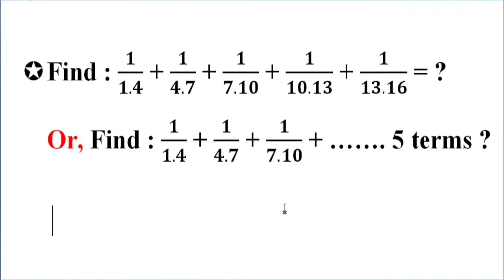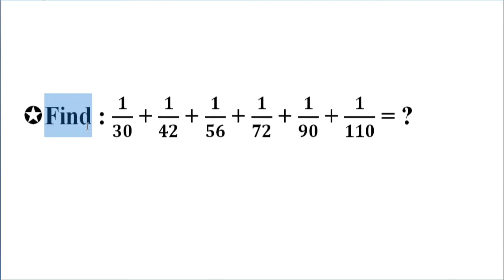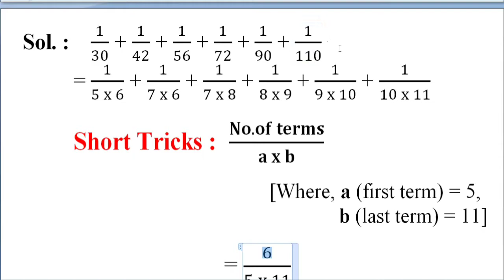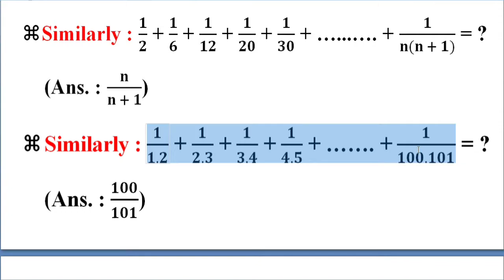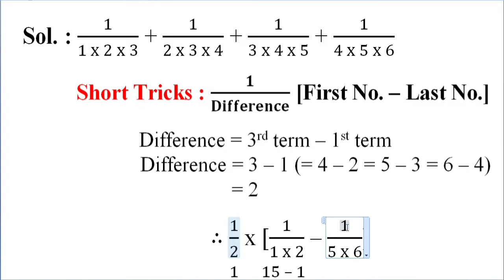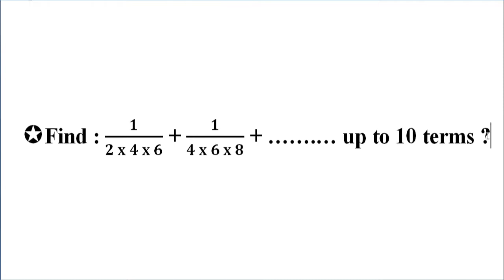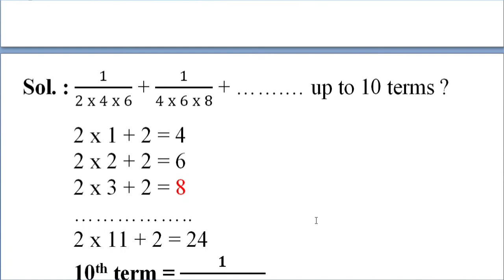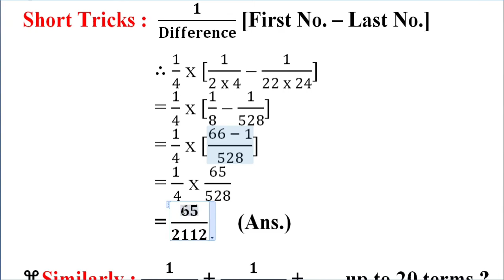𝐂𝐨𝐧𝐭𝐢𝐧𝐮𝐞𝐝 𝐅𝐫𝐚𝐜𝐭𝐢𝐨𝐧 𝐒𝐢𝐦𝐩𝐥𝐢𝐟𝐢𝐜𝐚𝐭𝐢𝐨𝐧 𝐓𝐫𝐢𝐜𝐤𝐬 | 𝐋𝐨𝐧𝐠 𝐀𝐝𝐝𝐢𝐭𝐢𝐨𝐧 𝐓𝐫𝐢𝐜𝐤 | 𝐏𝐚𝐫𝐭 - 𝟏 | 𝐁𝐚𝐬𝐢𝐜 𝐌𝐚𝐭𝐡 - 𝐏𝐚𝐫𝐭 𝟗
𝐂𝐨𝐧𝐭𝐢𝐧𝐮𝐞𝐝 𝐅𝐫𝐚𝐜𝐭𝐢𝐨𝐧 𝐒𝐢𝐦𝐩𝐥𝐢𝐟𝐢𝐜𝐚𝐭𝐢𝐨𝐧 𝐓𝐫𝐢𝐜𝐤𝐬

𝐂𝐨𝐧𝐭𝐢𝐧𝐮𝐞𝐝 𝐅𝐫𝐚𝐜𝐭𝐢𝐨𝐧 𝐒𝐢𝐦𝐩𝐥𝐢𝐟𝐢𝐜𝐚𝐭𝐢𝐨𝐧 𝐓𝐫𝐢𝐜𝐤

𝐋𝐨𝐧𝐠 𝐀𝐝𝐝𝐢𝐭𝐢𝐨𝐧 𝐓𝐫𝐢𝐜𝐤

𝐀𝐛𝐨𝐮𝐭 𝐌𝐞 :
I'm a student of 𝐂𝐨𝐦𝐩𝐮𝐭𝐞𝐫 𝐃𝐢𝐩𝐥𝐨𝐦𝐚 in 𝐘𝐂𝐓𝐂 𝐈𝐧𝐬𝐭𝐢𝐭𝐮𝐭𝐢𝐨𝐧 & 𝐁. 𝐓𝐞𝐜𝐡. in 𝐉𝐚𝐝𝐚𝐯𝐩𝐮𝐫 𝐔𝐧𝐢𝐯𝐞𝐫𝐬𝐢𝐭𝐲. I'm in teaching profession for the last 𝟏𝟐 𝐘𝐞𝐚𝐫𝐬.
𝐓𝐞𝐚𝐜𝐡𝐢𝐧𝐠 & 𝐖𝐫𝐢𝐭𝐢𝐧𝐠 are 𝐌𝐲 𝐏𝐚𝐬𝐬𝐢𝐨𝐧.

𝐀𝐛𝐨𝐮𝐭 𝐭𝐡𝐢𝐬 𝐯𝐢𝐝𝐞𝐨 :
This lesson consists of providing you with a Self-Tutorial on all about the BASIC MATHEMATICAL POINTS.
Learn what are "𝐒𝐡𝐨𝐫𝐭 𝐓𝐫𝐢𝐜𝐤𝐬 𝐨𝐟 𝐀𝐝𝐝𝐢𝐭𝐢𝐨𝐧" hope you will like it...

𝐐𝐮𝐞𝐫𝐢𝐞𝐬 𝐒𝐨𝐥𝐯𝐞𝐝 :
1. Long Addition Trick
2. Continued Fraction
3. Continued Fraction Method
4. Short Tricks of Addition
5. Short Tricks of Long Addition
6. Shortcut Technique of Long Addition

I believe that everyone deserves to learn.
Please Comment on below box for your suggestions...